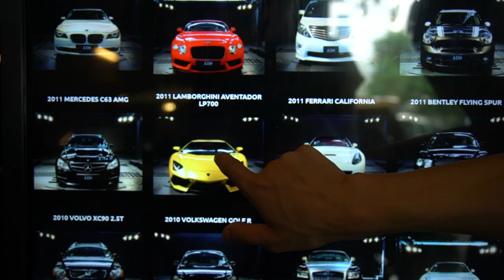How the Crazy Rich Asians Buy Cars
Forget about soft drinks and potato chips - a “vending machine” in Singapore is offering up luxury vehicles, including Bentleys, Ferraris and Lamborghinis.

Used car seller Autobahn Motors opened a futuristic 15-story showroom with vehicles on display in 60 slots, billing it as the “world’s largest luxury car vending machine”.

According to the boss of the company , the vending machine format was aimed at making efficient use of space in land-scarce Singapore as well as standing out from the competition. They needed to meet  requirements of storing a lot of cars yet at the same time, wanted to be creative and innovative.

Camera: Felix Weber
Editing: Jaclyn Wong
Senior Producer: Felix Weber